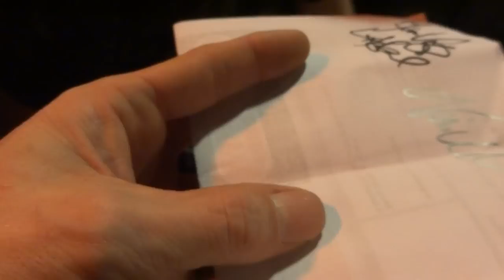Pagan's Mind after the gig signing session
Three bandmembers coming out for a signing session,
here some impressions.